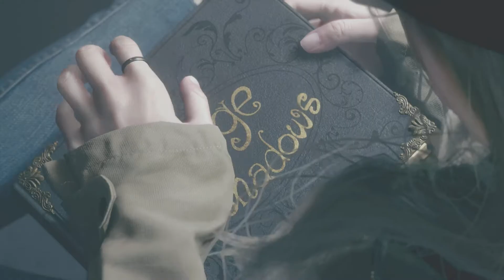Resident evil 8 village All About完整浓缩版 PS5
全部一次看完